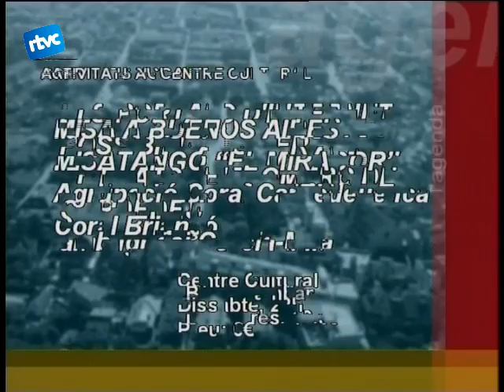09 LA SETMANA DEL CARDEDEU DIGITAL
Com hem vist aquest cap de setmana ha estat carregat d'actes i activitats, veiem ara, les propostes que ens té l'agenda pels propers dies.